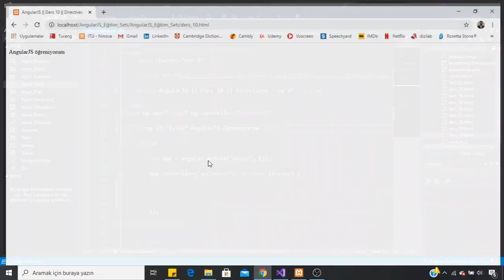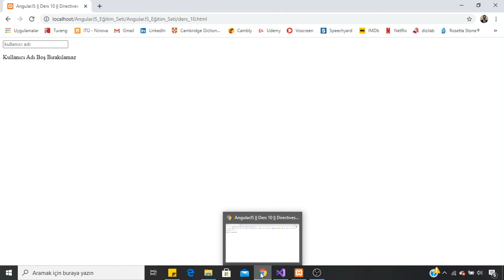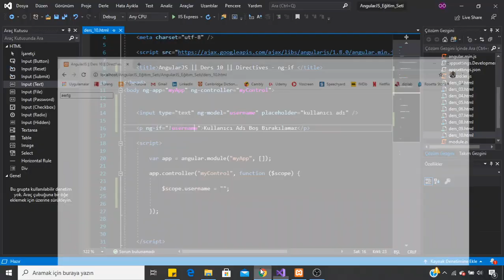AngularJS Dersleri || 10 - Directives - ng-if